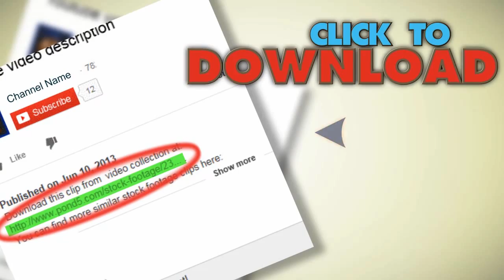Chemistry and Research. Stock Footage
You have watched Chemistry and Research. Stock Footage"